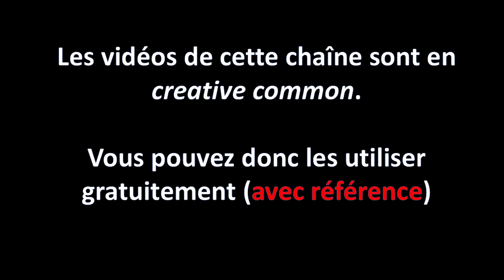La vérité sur les essais des vaccins à ARNm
Dans cette vidéo (qui aurait du être publiée il y a deux mois), je vous parle très succinctement (mots importants) de 3 articles qui ont pour sujet les vaccins à ARNm et les lipid droplets. Je précise que je ne rentre pas dans les détails afin que la vidéo ne soit pas trop longue.